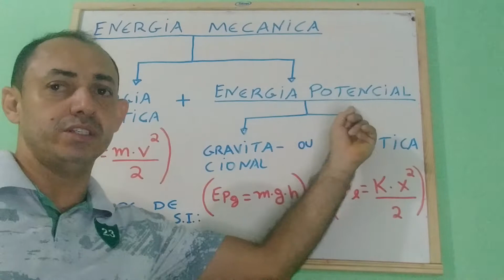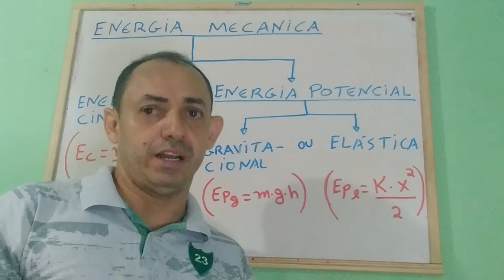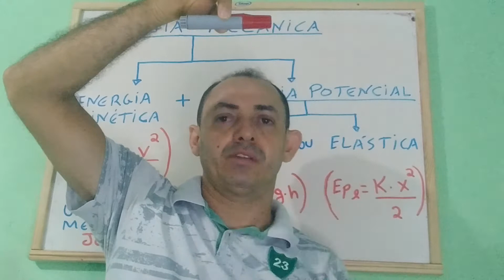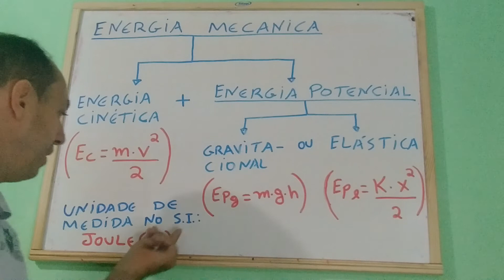ENERGIA MECÂNICA: Energia Cinética + Energia Potencial.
Nessa videoaula mostraremos os conceitos relacionados a energia mecânica. Será apresentado de maneira simples e objetiva os conceitos relacionados a energia mecânica. canalbenfisiconunes.